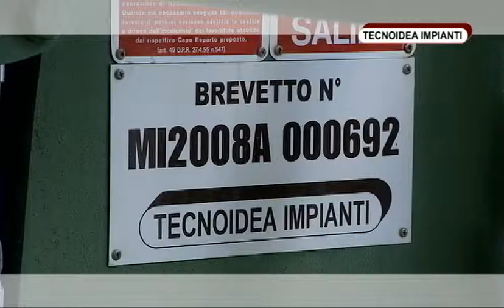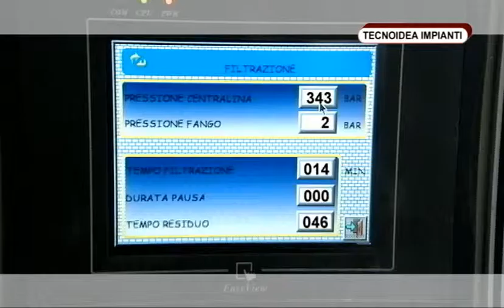Tecnoidea Impianti Filtro pressa 1620